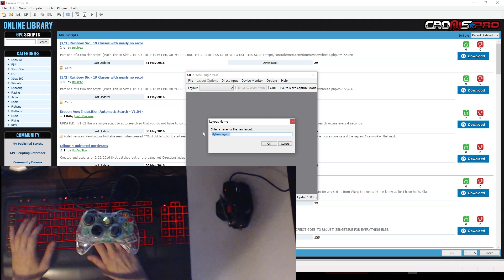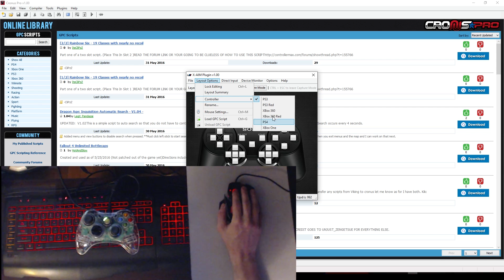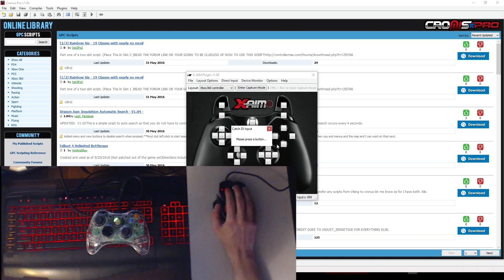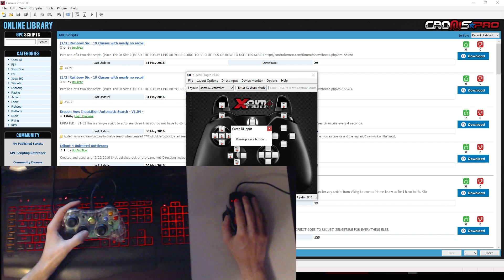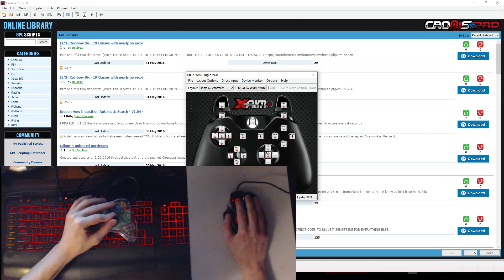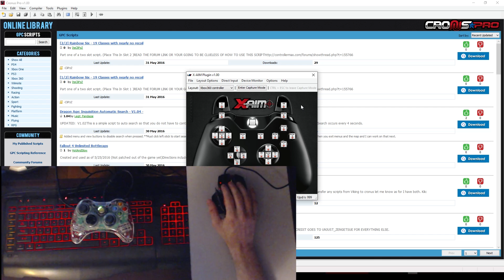CronusMAX PLUS - How to use Direct Input controllers with Xaim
How to program any DI controller with the CronusMAX PLUS Xaim plugin.